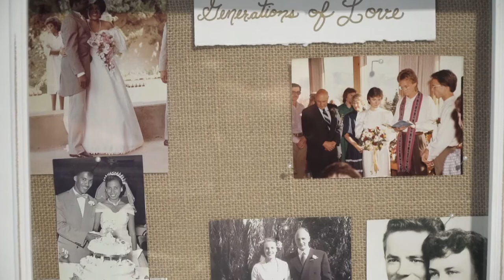Darren and Emily's Rooftop Wedding - Mammoth Mountain Wedding {Mammoth lakes Wedding Videographer}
Darren and Emily got married at Mccoy station at Mammoth Mountain! They had the ceremony on the roof, which is usually a bit windy and cold, and then moved down into McCoy station for the reception.  McCoy is always a fun location as it provides a free gondola ride for your guests! Its always an adventure with mammoth lakes weddings!